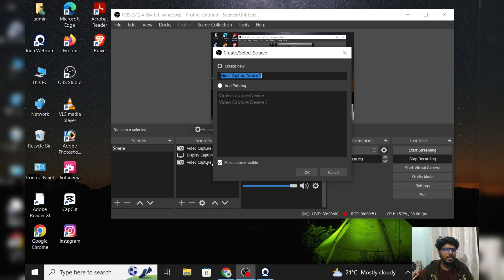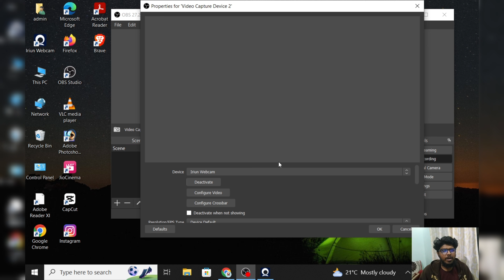how to use phone as webcam for pc obs | how to connect iriun webcam to obs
Hello friends welcome to the ig tech channel and today I am showing you how to use phone as webcam for pc obs so friends watch this video and learn how to do it and friends if you like this video then subscribe to the ig tech channel for more videos.

Channel Information:

  Hello friends welcome to the IG Tech channel and this is a Technical channel and this channel gives you tech videos, unboxing and gadget review videos, so friends watch my videos and if you like that videos then you'll subscribe my ig tech channel.

Ig tech

This video contains the following items:
how to use phone as webcam for pc obs
how to connect iriun webcam to obs
how to use phone as webcam
how to use your phone as a webcam
how to use phone as webcam obs
iriun webcam
how to use mobile camera as webcam
how to
how to use mobile as webcam
how to use your phone as a webcam on pc
how to use mobile as webcam in obs
obs studio
how to connect phone camera to obs
iriun webcam obs
phone as webcam,obs
how to connect mobile camera to pc
phone webcam
webcam
how to use iphone as webcam
phone as a webcam
phone to webcam

Ig tech

Videos and services i recommend:

how to download and install realtek high definition audio driver windows 10

how to use laptop in hindi ! how to use windows 10 in hindi

how to enable gpedit.msc in windows 10 home

how to stop windows 10 update permanently in hindi ! windows 10 update off hindi

how to logout gmail account in laptop

Ig tech